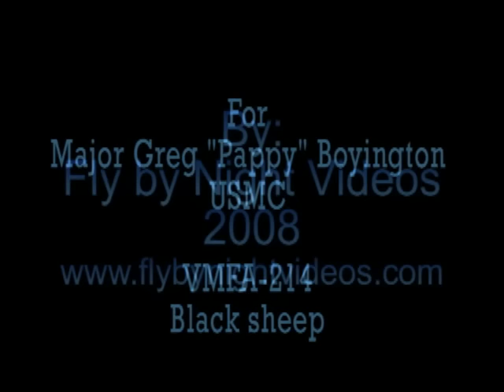F4-U Corsair Formation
A special tribute to the Black Sheep of VMFA-214. This unit was made famous by the TV show nammed Black Sheep.
This is a tribute performed by Planes of Fame Air Musuem in honor of Major Greg "Pappy" Boyington, USMC.